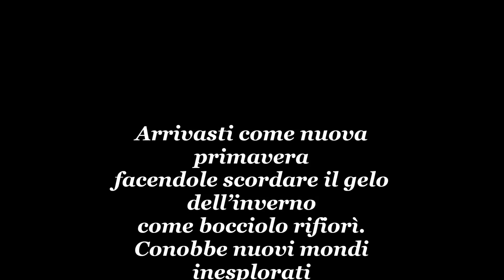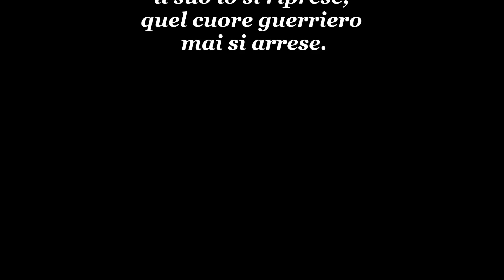L'inganno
La vita con i suoi inganni cerca di confondere l'animo...